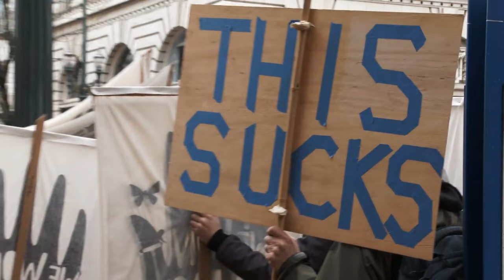Ranking the Top 10 Games of 2023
Hardwired's top 10 games of 2023 + plus Pokemon love

From the excellence of Baldur’s Gate III to the incredible journey of Alan Wake II 2023 has been an incredible year. Here are top ten game across PlayStation, Xbox, Nintendo Switch and PC.

10. Armored Core VI
9. Lies of P
8. Diablo IV
7. Sea of Stars
6. Star Wars Jedi: Survivor
5. Final Fantasy XVI
4. Alan Wake II
3. Marvel's Spider-Man 2
2. Baldur's Gate III
- GOTY: The Legend of Zelda: Tears of the Kingdom -